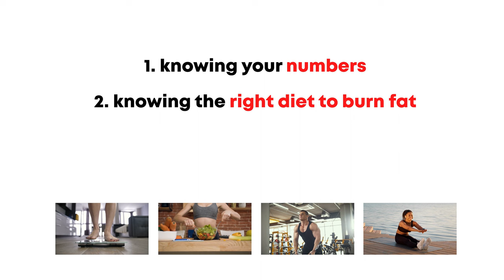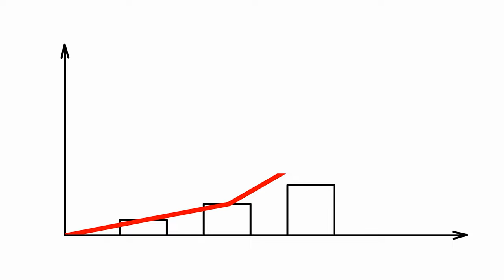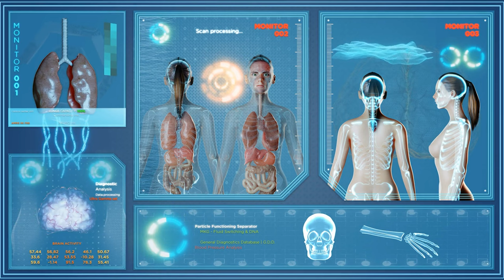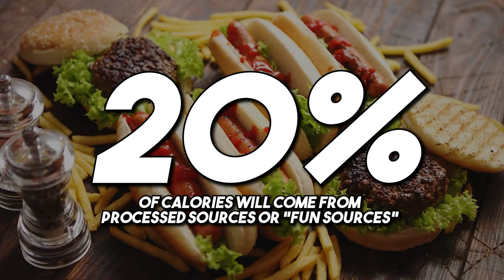Burn Fat & Build Muscle In 4 SIMPLE Steps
This is the story of the catalyst that changed my life forever.

I'm a fitness coach who helps high performing entrepreneurs. I've worked with thousands of men and women all over the world, including some of the most successful entrepreneurs in the business world. My mission is to help transform 1 million people's lives through health, fitness and wellness.

0:00: Intro
2:18: Know your numbers
4:06: How to burn fat with your diet
4:24: Why exercise sucks at burning fat
7:33: Eating to your circadian rhythms
8:08: How to build muscle
9:09: Muscle is compound interest
11:02: 5 pillars to sustain results
15:10: Summary